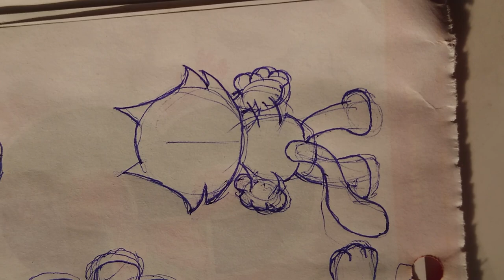Tập Vẽ Nhân Vật Từ Hoạt Hình Năm 1928 - Phần 26